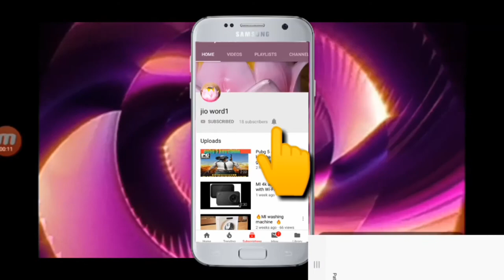5 mobile camera lens | mobile DSLR lens |mobile के लीएसहीlens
5 mobile camera lens | mobile DSLR lens | mobile lens |mobile के लीएसहीlens   Disclaimer.
🙏🙏दोस्तों ये video product की सही जानकारी के लिए बनाया गया है ताकि आप हमेशा सही produखरीदे |कृपया इस video.  मे Copyright, copyrightclaim,copyrightstrike ना दे आप से हात जोड कर विनती हैं।  🙏🙏 5 mobile camera lens | mobile DSLR lens | mobile lens |mobile के लीएसहीlens 🙏🙏🙏🙏Thank you for watching this video 🙏🙏🙏🙏 1mi4kactioncamera= 2Miwaching masin= 3Oppo10xlosslesszoom= 4oneplus7= 5samsungExynos= 6Energizerphone= 7Nikond850 45.7mp= 8canoneos5dmark5div= 9Zhiyunsmooth4= 10sonya7rmark3= 5 mobile camera lens | mobile DSLR lens | mobile lens |mobile के लीएसहीlens
Discalmer. Video is for educational purposes only. copyright DIscalmer under section 107 of copyright Act1976, allowance is made for "fair use" for purposes such criticism, comment,newreporting,teaching,scholarship,and research fair use is a use permitted. by copyright status that might otherwise be infringing. Non-profit, educational or personal use tips the blance in favour of fair use5 mobile camera lens | mobile DSLR lens | mobile lens |mobile के लीएसहीlens